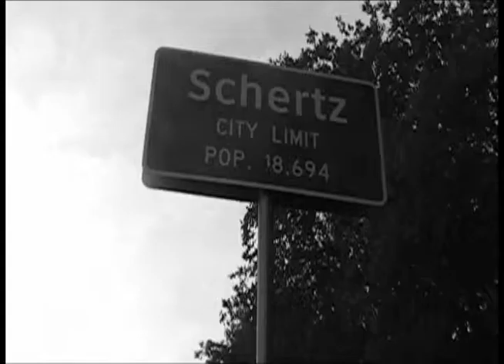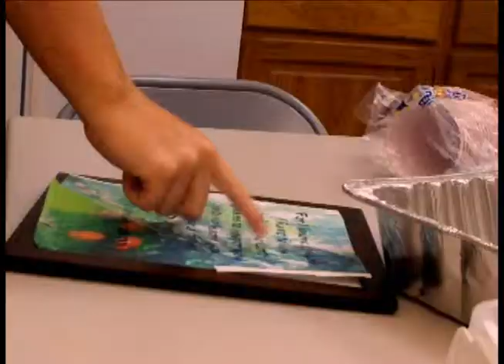Sweet Gherkins (Theatrical Trailer)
As a satire of chick flicks, "Sweet Gherkins" is a small story about five women --who live in Schertz, Texas, and are suddenly in charge of Gherkin's Funeral Palace and Catering Service after three husbands die at once. Our story appears to be an "ensemble" , until NAOMI gets a shocking letter: she is being deported back to Mexico. RUTHIE announces that she will go with Naomi. MARA quickly assumes that she will take over the business because she is the only one qualified. Naomi wants to keep it in the family.
    ORA LEE, oblivious to Mara's desire, announces that she believes God wants her to take over the business. And, by the way, Ora Lee's daughter Charity fights with her. Ora Lee suddenly has innovative ideas! She implements bold advertising banners, a TV commercial offering buy one get one free, the Gherkin's Funeral luncheonette, a wardrobe of bright pastel happy colors, etc. The girls believe Ora Lee has cracked the code for success in the funeral business. And customers pour in! But Mara plots against Ora Lee.
    The State Funeral Director test is next week. After a change of heart, Mara pledges to coach Ora Lee in what she needs to pass the State boards. In a Rocky-style "boot camp," Mara crams lists, rules, and more lists into Ora Lee. After Ora Lee passes the tests, she reads the verse on the kitchen wall to Mara: For I know the plans I have for you,' declares the LORD...'